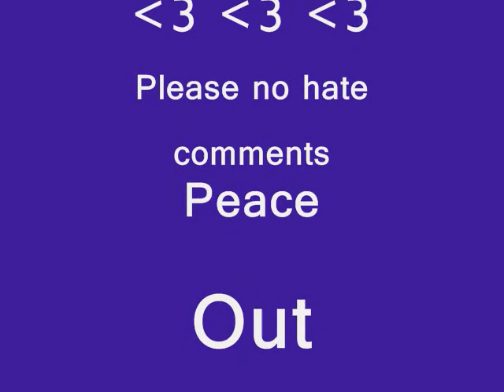Bieber Fever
these are pictures of the AMAZING Justin Bieber hope you like them! ! ! ! !